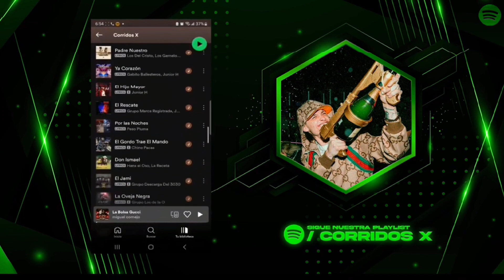Mentira No Es - Fuerza Regira & Banda Ms